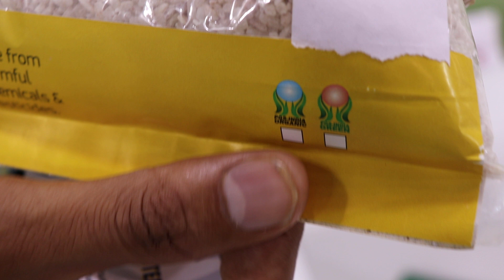नि: शुल्क प्रमाणीकरणFree certification and market linkage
Waste decomposer  farmer experiences ,Biofertilizers,Biopesticides,Organic food,Organic fertilizers,Jaivik khad,,Zero budget farming,